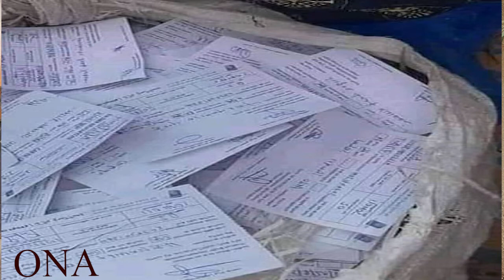Daawo: Waraysigii Halgame Mawliid Geelle Qaybtii 2aad